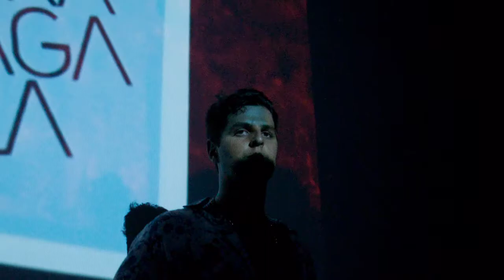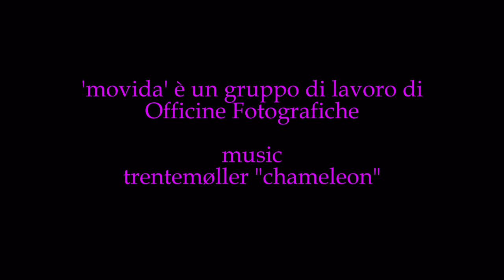MOVIDA - Officine Fotografiche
Officine Fotografiche ogni anno permette ai suoi associati di prendere parte a dei progetti fotografici con l'intenzione di promuovere la crescita formativa, la condivisione e la discussione delle immagini.
Il risultato finale è frutto del lavoro collettivo del gruppo "Movida" dove ogni partecipante ha contribuito attivamente, oltre che con i singoli scatti, all'editing finale evidenziando una grande crescita nel tempo non solo a livello tecnico, ma anche all'analisi critica delle immagini.
Movida nasce con la voglia e l'ambizione di raccontare attraverso un linguaggio reportagistico cosa accade nella capitale quando le luci si abbassano e le vie si popolano degli abitanti della notte.
Partiti con la voglia di dare voce ai modi più disparati e diversi di vivere la notte capitolina, dalla dance in tutte le sue forme espressive, ai pub che animano le vie di Trastevere, San Lorenzo o del Pigneto, alle sale da ballo dove giovani e meno giovani si muovono al ritmo di note latine.
Con il passare dei mesi il gruppo si è orientato verso un filone più trasgressivo fatto di eccessi, di alti volumi, di toni accesi.
Soggetti in movimento che danno líidea di una notte velocissima senza tempo per pensare.
Solo da vivere.

I fotografi del gruppo Movida sono:

Carlo Alberto Riolo
Clara Gibellini
Cristina Capponi
Ettore Manfredi
Eva DíIlario
Gianluca Abblasio
Noah Vardi
Riccardo Girolami
Rossella Soviero
Samanta Sollima